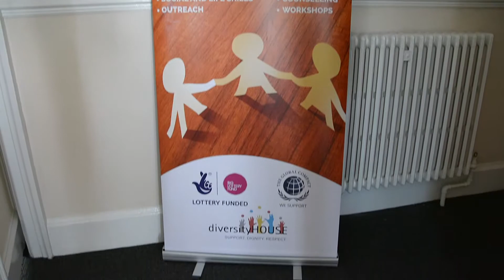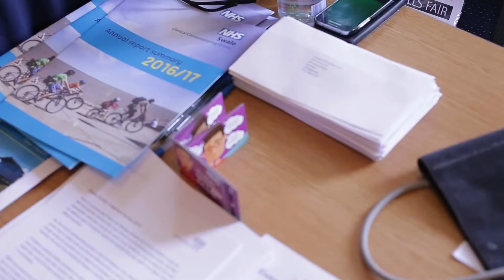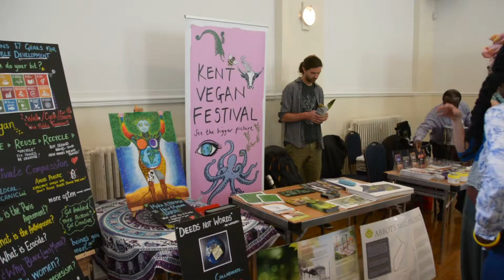Life Skills Fair - Highlight Video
Diversity House ran our Showcase event on Friday 8th June at UKP Leisure in Sittingbourne.

This event was an introduction to the services and opportunities available within our area that support Women and Girls and was a great chance to meet up with the people that need them the most.

The programme included key speakers on motivation and development.